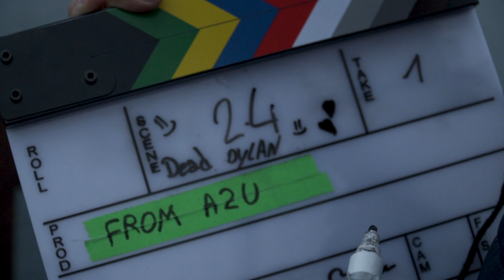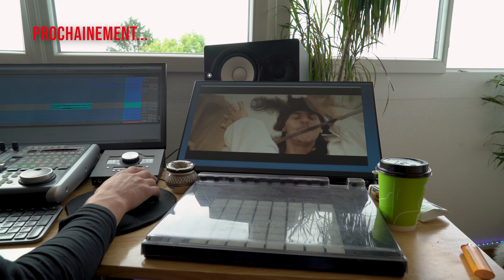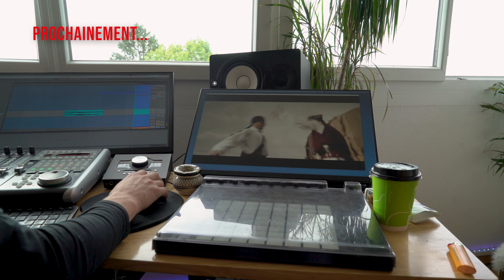Making of LE ROI DES PIRATES | Episode 4 - Les rattrapages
Plongez dans les coulisses de la création du court-métrage épico-comique LE ROI DES PIRATES.
Dans ce 4ème épisode, nous vous présentons le jour de tournage de rattrapage sur la galère, et notamment la chute glaciale de Dylan.

©A2U FILMS 2023

Générique:
Captation:
Johanna Cirieco
Hervé Chevalley
Ana Loureiro Soares

Montage:
Caroline Comminot

Avec:
Yoann Roig
Dylan Crupi
Kevin Crupi
Ana Loureiro Soares
Jean-Marc Lavanchy
Loïc Lavanchy
Hervé Chevalley
Maxime Bée
Johanna Cirieco
Nicolas Roig
Nathan Kirchhofer
Thierry Jungi
Dani Michon
Mourad Chouaki
Elise Gyger
Miki Vauthey
Maria Crupi
Laura Kobi
Koji Keiser
Jan Fantys
Vincent David
Lally Dévaud
Elda Garboli
Hermann Jotterand
Rémy Amaudruz
Paul Arn
Janine Viret
Johan Stadler
Joakim Stadler